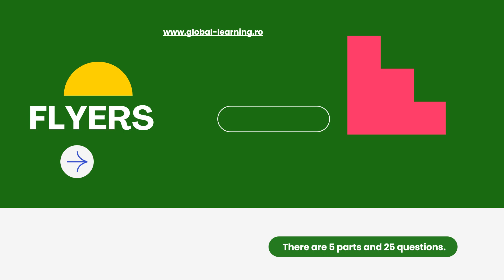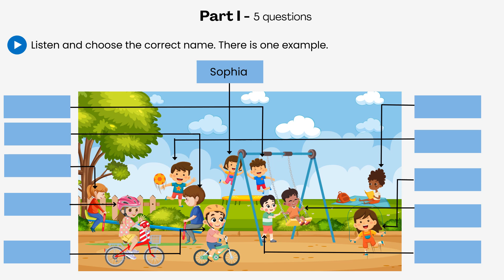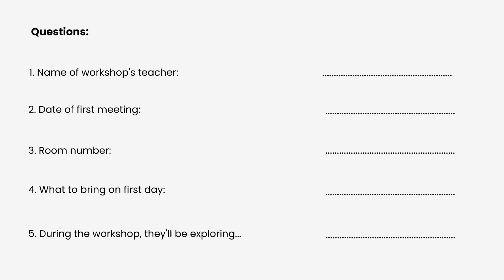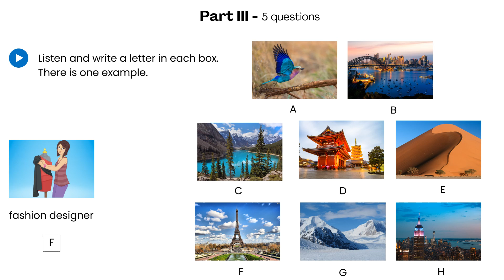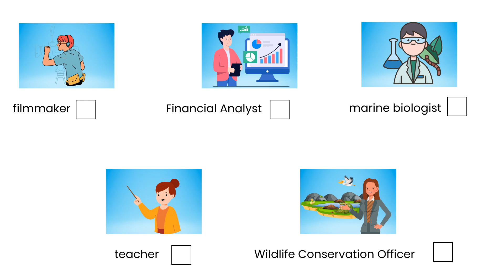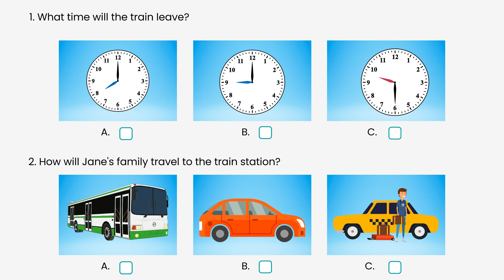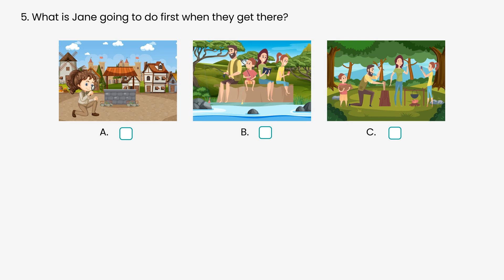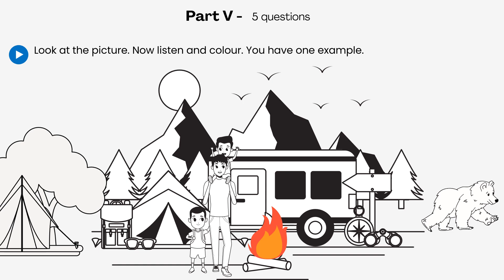Listening - Flyers Cambridge Exam Preparation